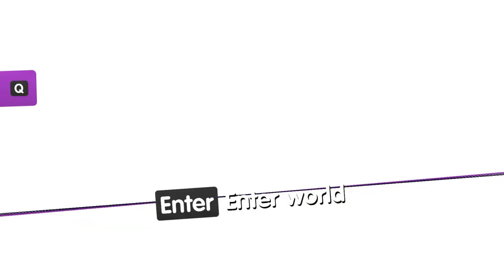Wunderling, An Unsung Masterpiece for Switch, Gets New Content!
Source:
N/A